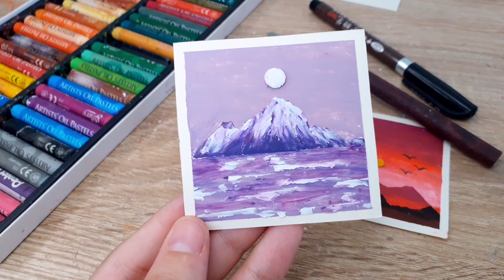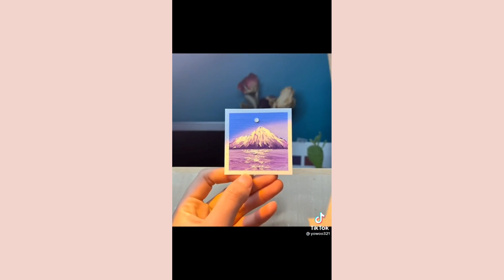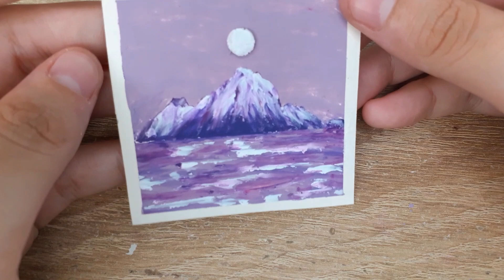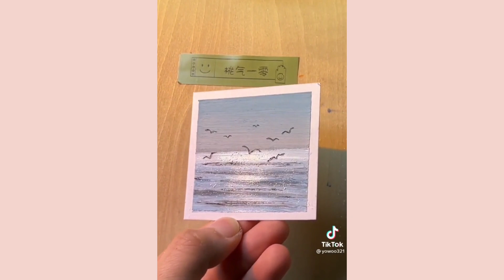TESTANDO TRUQUES COREANOS DE PINTURA COM GIZ PASTEL OLEOSO🖍🎨 | Truques e tutoriais de pintura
Oi gente,

No começo dessa semana eu postei o resultado de uma pintura que u fiz seguindo um tutorial coreano e vocês falaram que com certeza iam querer vídeo testando truques e tutoriais coreanos de pintura em giz pastel oleoso. Então... Eis aqui o vídeo 🤩

Eu percebi que vocês amam vídeos de testando truques artísticos, e por que não fazer uma versão só pra giz pastel oleoso não é mesmo ?